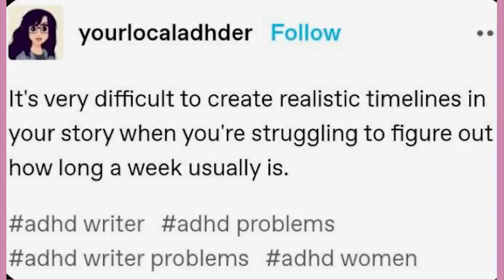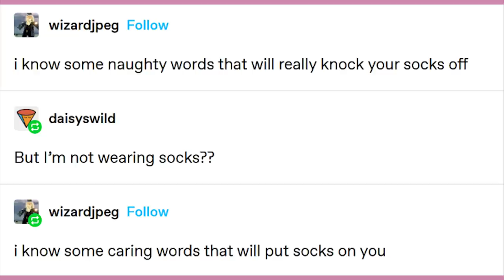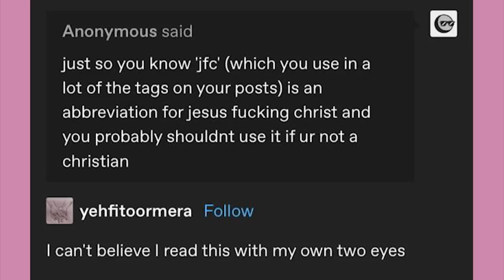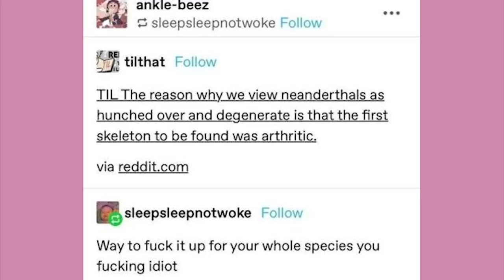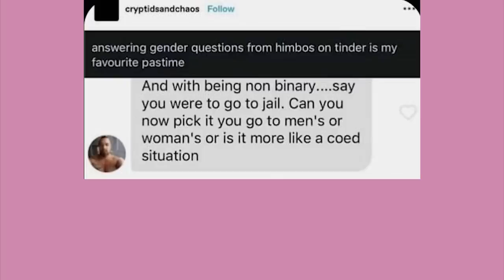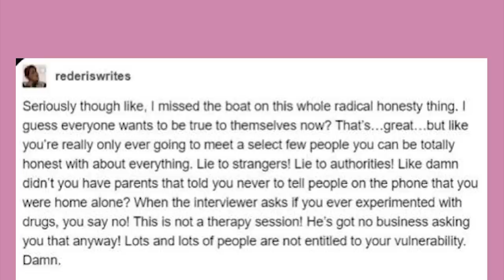Forrest vs Hershey | Late Night Tumblr Posts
EDITOR- Andy

Got Stuff You'd like to Send? Send it to:
P.M. Seymour